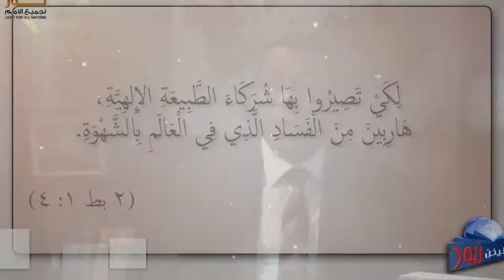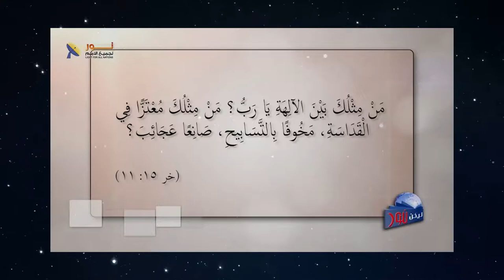586 ما هي القداسة؟ وما هي أهميتها بالنسبة لله؟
ما هي القداسة؟ وما هي أهميتها بالنسبة لله؟